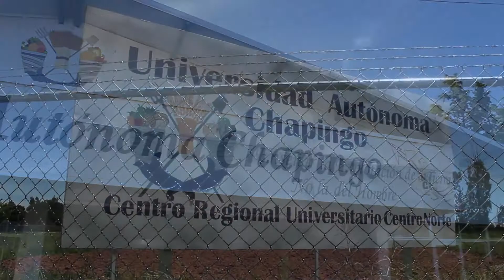CRUCEN Chapingo 2015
Bienvenida del ciclo escolar del Centro Regional Universitario Centro Norte (CRUCEN) 2015.

Realización: Ana Bárcenas, Rubén Velázquez